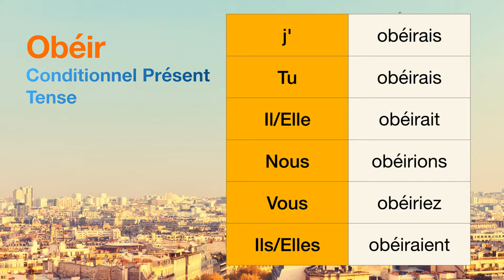How to conjugate Obéir (to obey ) in Conditionnel Présent tense.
The conjugations for Obéir (to obey ) in Conditionnel Présent are
j'obéirais
Tu obéirais
Il obéirait
Nous obéirions
Vous obéiriez
Ils obéiraient